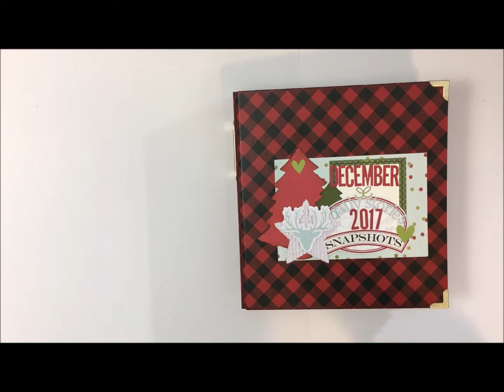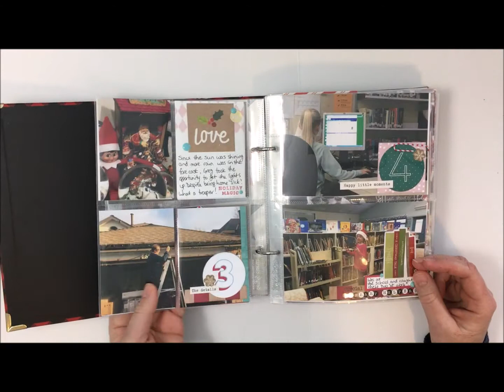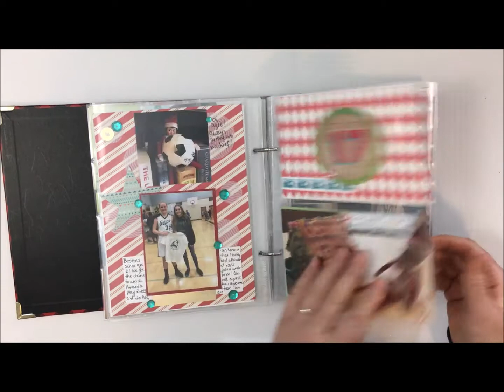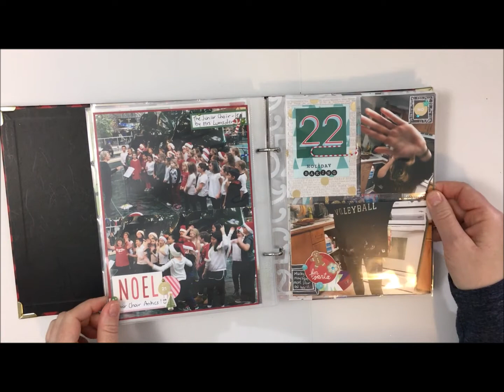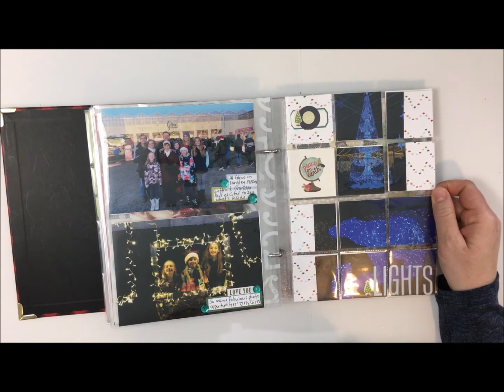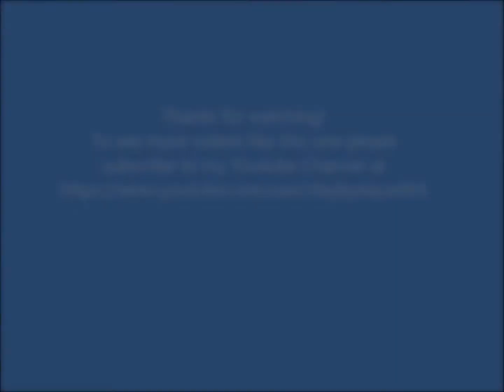My December 2017 Album - A Walk Through of the Finished album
It's all done and I am soooo happy!
Thanks to LOAD219 I found the mojo to push through and get the last 9 days completed. This UFP (UnFinished Project) has been sitting on my shelf taunting for over a year so it felt really great to - quite literally - close the book on this.
In this video I flip through each page of the album. Enjoy!